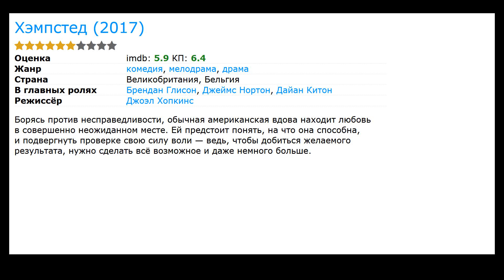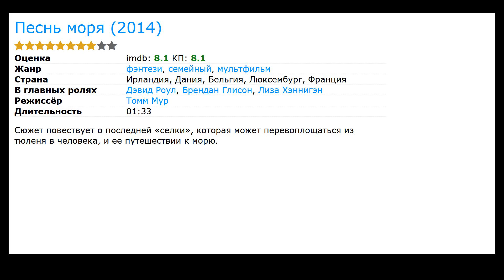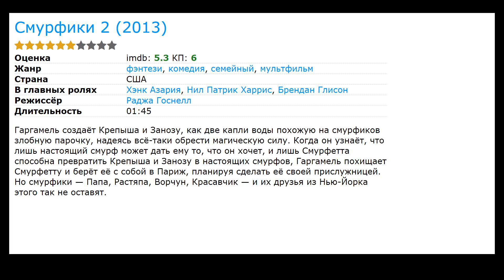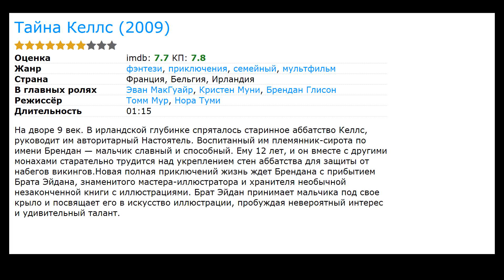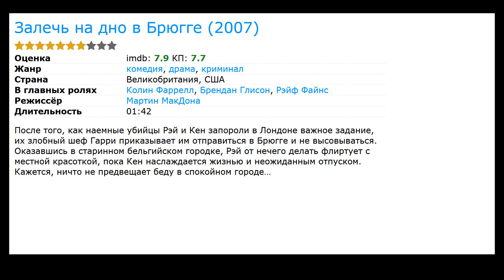16 лучших фильмов с Брендан Глисон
Список лучших фильмов и сериалов с участием Брендан Глисон (фильмография):

00:00 Вступление
00:11 Приключения Паддингтона 2 (2017) / жанр: фэнтези, комедия, семейный / в главных ролях: Бен Уишоу, Хью Грант, Хью Бонневилль
00:24 Мистер Мерседес  (2017) / жанр: фантастика, триллер, детектив / в главных ролях: Джаррель Джером, Гарри Тредэвэй, Холланд Тейлор
00:37 Хэмпстед (2017) / жанр: драма, мелодрама, комедия / в главных ролях: Джеймс Нортон, Дайан Китон, Хью Скиннер
00:51 Афера по-английски (2016) / жанр: боевик, триллер, драма / в главных ролях: Майкл Фассбендер, Линдси Маршал, Джорджи Смит
01:04 Одни в Берлине (2016) / жанр: драма / в главных ролях: Эмма Томпсон, Даниэль Брюль, Микаэл Персбрандт
01:17 Суфражистка (2015) / жанр: драма, биография, история / в главных ролях: Кэри Маллиган, Хелена Бонем Картер, Энн-Мэри Дафф
01:30 Песнь моря (2014) / жанр: мультфильм, фэнтези, семейный / в главных ролях: Дэвид Роул, Лиза Хэннигэн, Финола Флэнаган
01:45 Хогвартс Экспресс (2014) / жанр: короткометражка, приключения / в главных ролях: Рэйф Файнс, Руперт Гринт, Робби Колтрейн
01:58 Голгофа (2013) / жанр: драма, комедия / в главных ролях: Крис О’Дауд, Келли Райлли, Эйдан Гиллен
02:11 Большая афера (2013) / жанр: комедия, драма / в главных ролях: Тейлор Китч, Лиэн Балабан, Гордон Пинсент
02:24 Смурфики 2 (2013) / жанр: мультфильм, фэнтези, комедия / в главных ролях: Хэнк Азария, Нил Патрик Харрис, Джейма Мейс
02:37 Однажды в Ирландии (2011) / жанр: триллер, комедия, криминал / в главных ролях: Дон Чидл, Марк Стронг, Лиам Каннингэм
03:09 Норин (2010) / жанр: короткометражка, драма, комедия / в главных ролях: Брин Глисон, Герард Бирн, Шон МакКарти
03:22 Тайна Келлс (2009) / жанр: мультфильм, фэнтези, приключения / в главных ролях: Эван МакГуайр, Кристен Муни, Мик Лэлли
03:35 Навстречу шторму (2009) / жанр: драма, военный, биография / в главных ролях: Клив Мантл, Эдриан Скарборо, Джек Шепард
03:48 Залечь на дно в Брюгге (2007) / жанр: драма, комедия, криминал / в главных ролях: Колин Фаррелл, Рэйф Файнс, Клеманс Поэзи